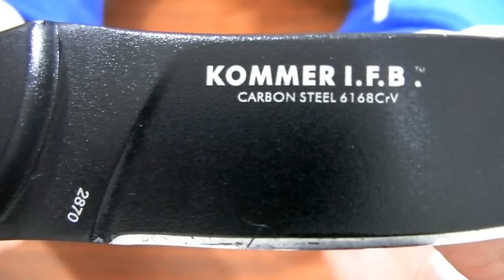Мысли о ноже: CRKT I.F.B.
В этом ноже дизайнер Русс Коммер решил идти до конца в концепции неубиваемости. Ножны и форма ножа просто идеальные. Вес и конструкция резко отличают его от конкурентов как в лучшую так и в худшую сторону.